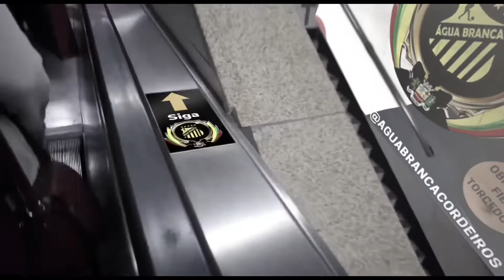Trailer da Água Branca